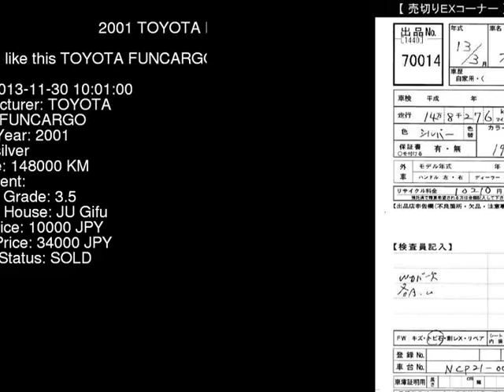2001 TOYOTA FUNCARGO NCP21